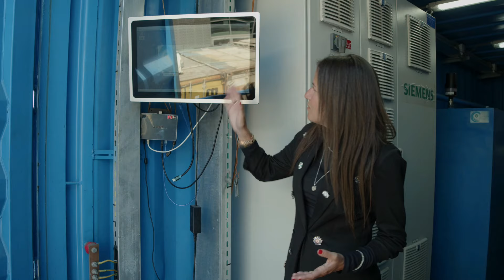A short film about Eco Wave Power's Jaffa Port project by GREENinMED Grant